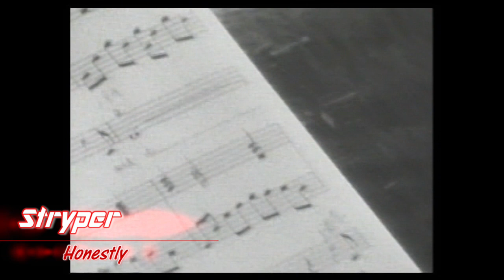Stryper - Honestly (HD) Melodic Rock Ballads -1986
Band: Stryper,
Country of origin: United States,
Album: "To Hell With the Devil",

BeRock Online Radio
The MOST Melodic place You can Ever Find!

ROCK ON &  Stay Melodic!